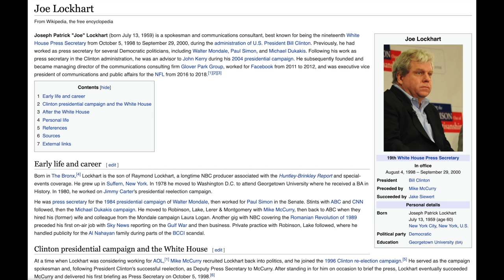Michael Brooks takes a question on the public regulation of social media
The Mill Series hosted Michael Brooks at Lafayette College on Thurs Feb 27, 2020.